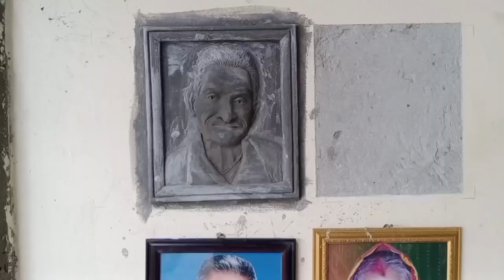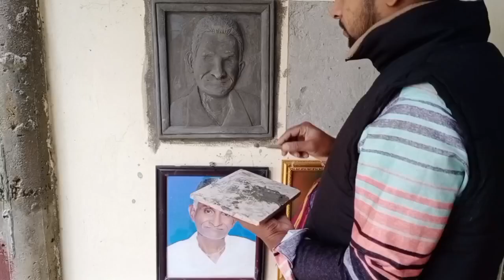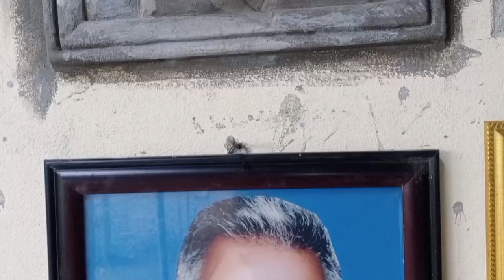Human Sculpture Making with Cement | Hand Sculpture By Sagor Das | Bhaskar Sculpture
Hi about this videos I try To show you how I made human sculpture With cement,  I can also make sculpture with Fibber, clay etc.

Human_Sculpture_Making_with_ Cement
human portrait
realistic sculpture
best human sculpture,
human statue realistic painting
human sculpture maker
hyper realism